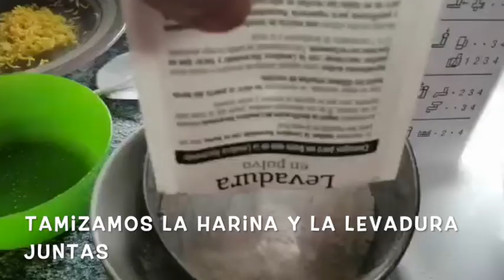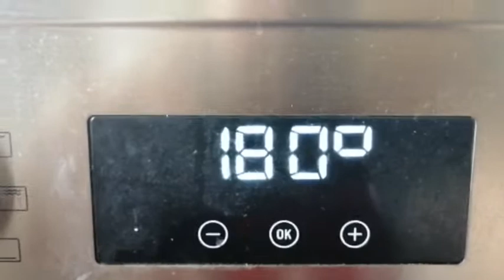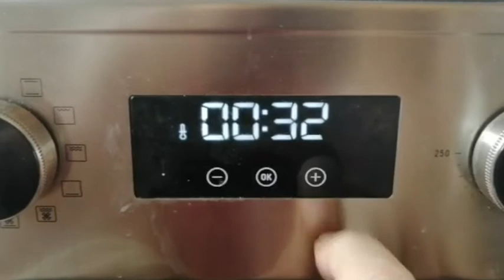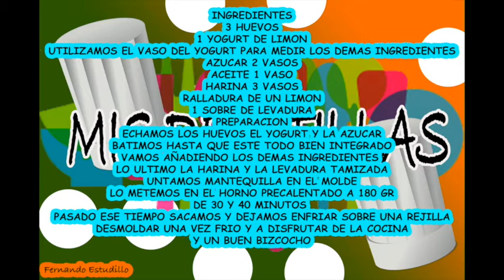BIZCOCHO DE YOGUR de limon facil y super esponjoso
Bizcocho muy facil de hacer, perfecto para principiantes